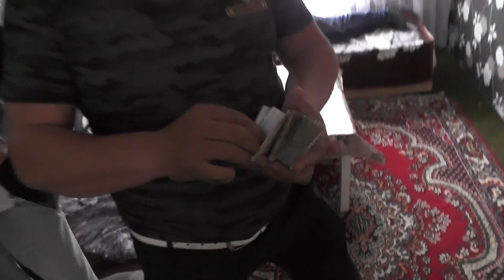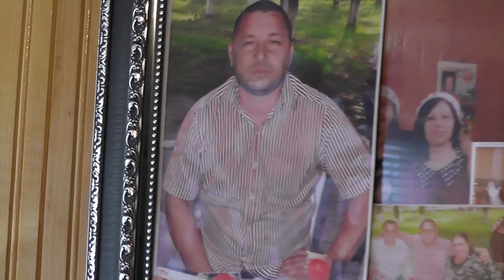kliment Renginar Alim Dugun part 1